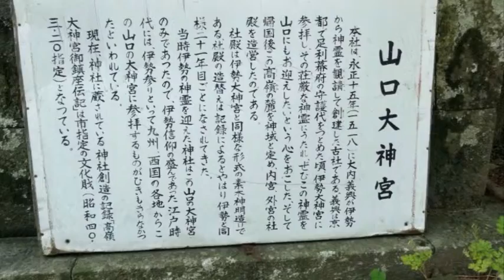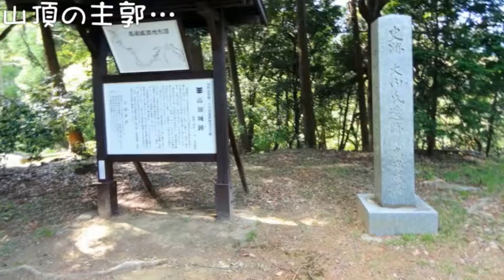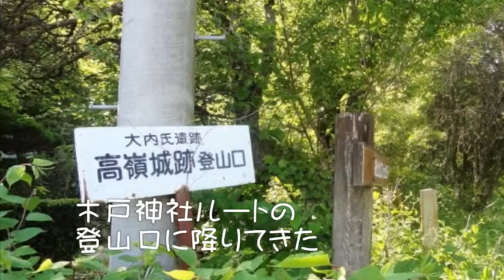周防 高嶺城（こうのみねじょう） 山口県山口市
大内氏最後の当主大内義長が毛利氏の侵攻に備えて弘治2年（1556年）に築いた城。翌年、義長は形勢不利となり長門の国に逃れましたが、4月、長府の長福寺（現在の功山寺）出自刃した。義長が去った後、毛利氏は城の改修をし、市川経好を城番に置いた。寛永15年（1638）、徳川幕府から、一国一城令が出されたため毛利氏は萩城を残し、山口高嶺城、長府串崎城そして岩国横山城を破却しました。